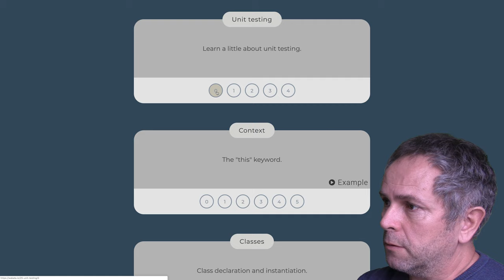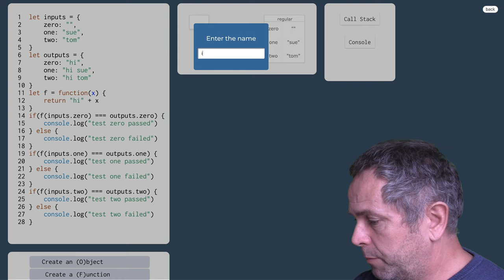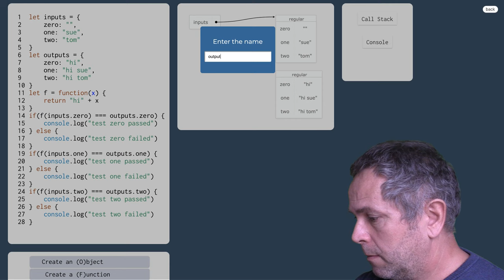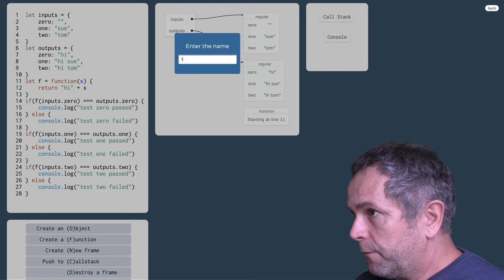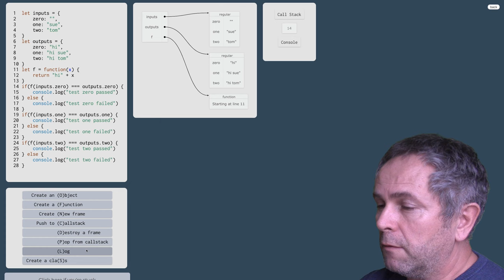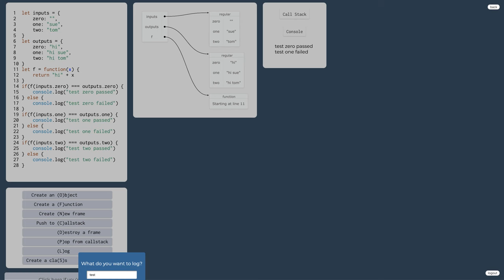1064 👅 1.3.5.a. Jednotkové testovanie - Unit testing- cvičenie